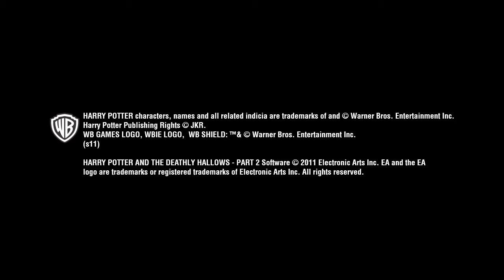Harry Potter and the Deathly Hallows Part 2 Videogame Trailer/Teaser 2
Harry Potter and the Deathly Hallows: Part 2 is from Electronic Arts (EA) and Bright Light.

Platforms: Nintendo DS, Nintendo Wii, PC, PlayStation 3 (PS3) and Xbox 360